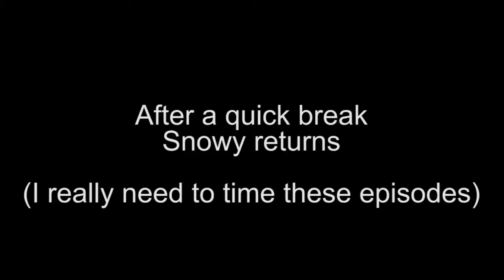Snowy Plays Rage: Part 4: Uhmm no title!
Snowy is playing Rage which John Carmack himself called the PC launch a Cluster F***